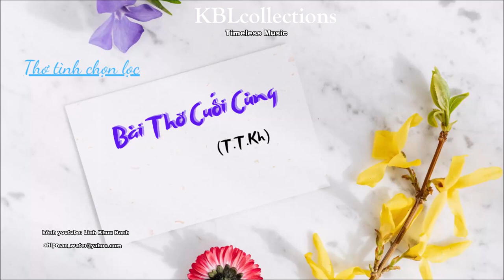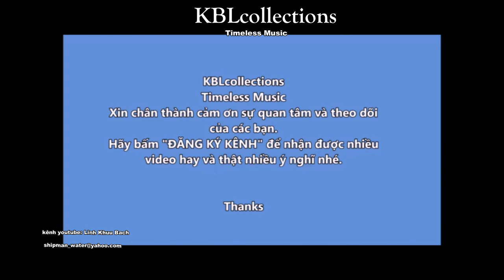Bài Thơ Cuối Cùng TTKh diễn ngâm Mai Hiền KBLcollections cover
Bài Thơ Cuối Cùng
sáng tác TTKh
diễn ngâm Mai Hiền

Bài thơ:

Anh hỡi, tháng ngày xa quá nhỉ?
Một mùa thu cũ một lòng đau
Ba năm ví biết anh còn nhớ
Em đã câm lời có nói đâu.

Đã lỡ thôi rồi chuyện biệt ly
Càng khơi càng thấy lụy từng khi
Trách ai mang cánh “ti gôn” ấy
Mà viết tình em được ích gì?

Chỉ có ba người đã đọc riêng
Bài thơ đan áo của chồng em
Bài thơ đan áo nay rao bán
Cho khắp người đời thóc mách xem.

Là giết đời nhau đấy biết không?
Dưới giàn hoa máu tiếng mưa rung
Giận anh em viết dòng dư lệ
Là chút dư hương điệu cuối cùng.

Từ đây anh hãy bán thơ anh
Còn để yên tôi với một mình
Những cánh hoa lòng, hừ đã ghét
Thì đem mà đổi lấy hư vinh.

Ngang trái đời hoa đã úa rồi
Từng mùa gió lạnh sắc hương rơi
Buồng nghiêm thờ thẩn hồn eo hẹp
Đi nhớ người không muốn nhớ lời.

Tôi oán hờn anh mỗi phút giây
Tôi run sợ viết bởi rồi đây
Nếu không yên được thì tôi chết
Đêm hỡi, làm sao tối thế này?

Năm lại năm qua cứ muốn yên
Mà phương ngoài gió chẳng làm quên
Và người vỡ lỡ duyên thầm kín
Lại chính là anh, anh của em.

Tôi biết làm sao được hỡi trời
Giận anh không nỡ nhớ không thôi
Mưa buồn mưa hắt trong lòng ướt
Sợ quá đi anh, có một người…

                                                  (T.T.Kh)